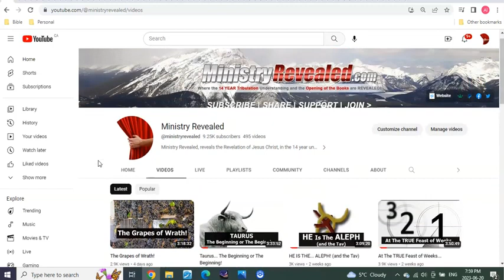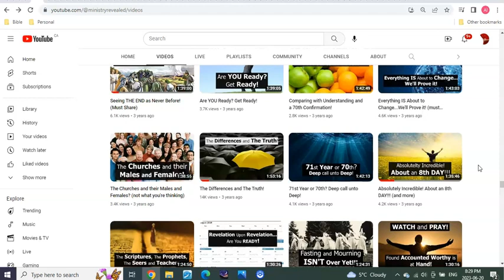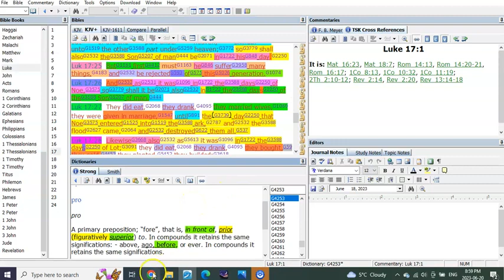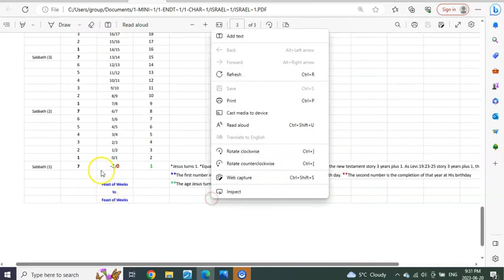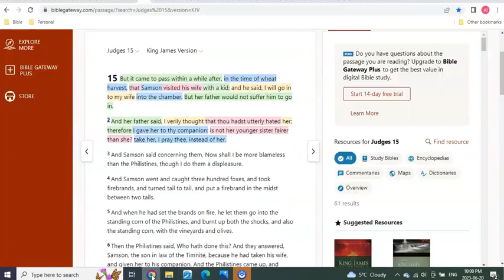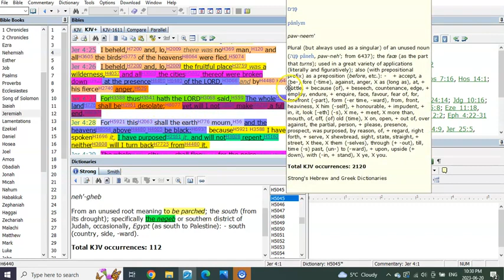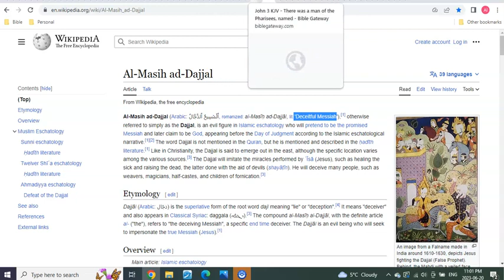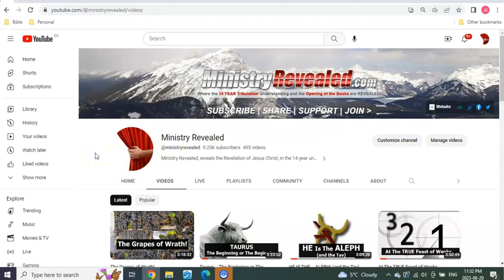Let's Make It Clear：